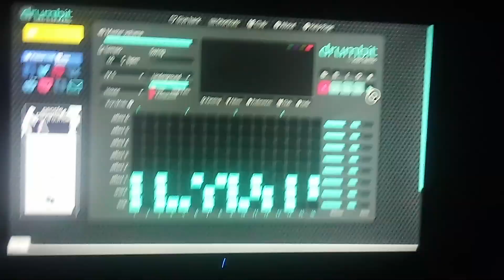First Song Made But I Can't Sing Anymore So Can You Make Some Lyrics For Me?